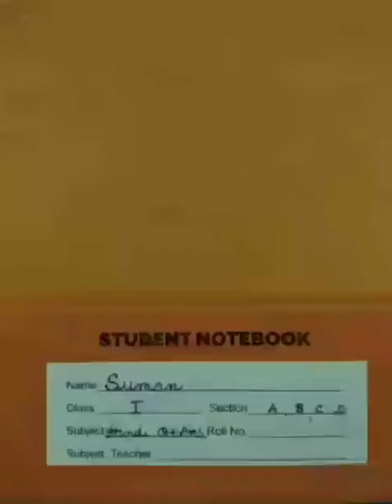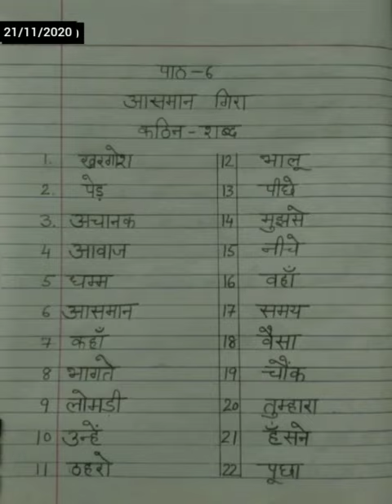कक्षा एक || हिंदी Text || पाठ 6 || आसमान गिरा || कठिन शब्द || भाग 3